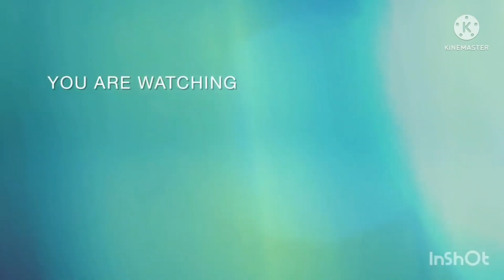Simple Birthday Celebration of my Husband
Thank you Lord for 49th Birthday of Hubby